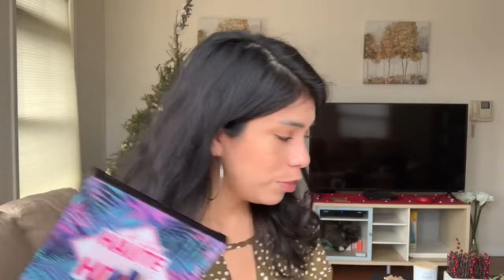Mis favoritos del 2019 ( drugstore edition )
Hola chicos espero les guste el nuevo video
Productos mencionados :
THE HEALTHY FOUNDATION SPF 20 (color MW2)
THE HEALTHY LIP VELVET LIQUID LIPSTICK (3 colores son All-Natural Nude, berry healthy y Raisin' Immunity)
la paleta de profusion cosmetic que muestra en el video no se encuentra en linea pero tienen muchas parecidas
PORELESS PUTTY PRIMER
L.A. Girl Shady Slim Brow Pencil
# TruBlend Matte Made Liquid Foundation (MI TONO DE VERANO-M50)
cada video los sábados 8 pm
los productos mencionados son siempre libre de crueldad y económicos